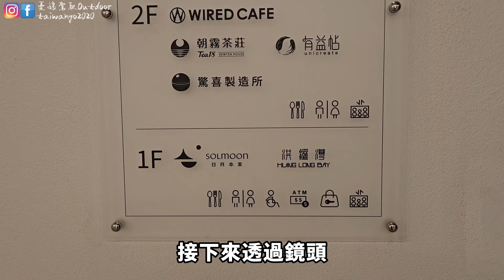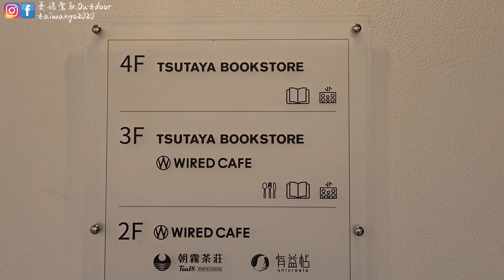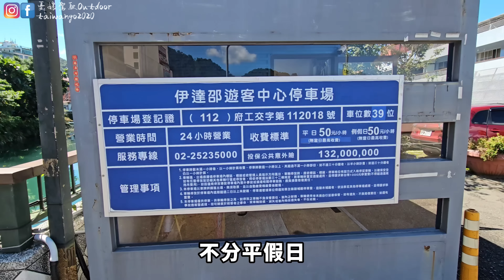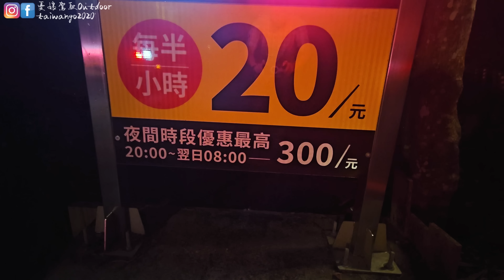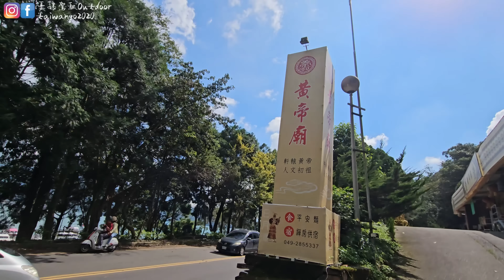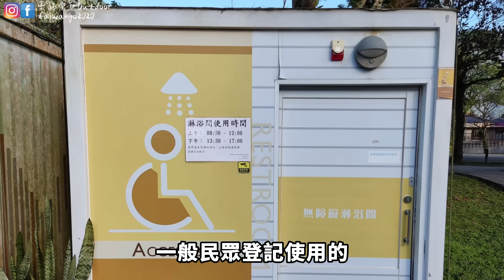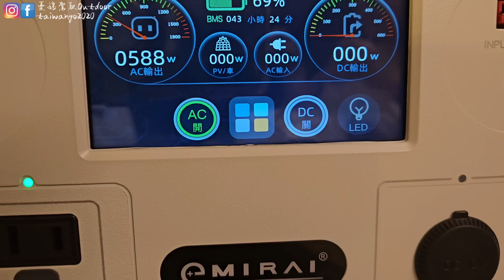日月潭最平價500元住宿【朝霧碼頭100元車宿淋浴】伊達邵老街美食｜日月潭花火節｜露營車泊 taiwan Camping Car《憂娘駕駛Outdoor》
這一集帶大家去看2024日月潭花火節停車、住宿、車泊洗澡最新現況，伊達邵親水步道完工、月牙灣停車新規劃，進入日月潭前可先到日月町逛逛！
📢參考資訊
日月潭旅遊觀光網

📢本集感謝【日月潭黃帝廟】協助拍攝
有興趣的人可自行參考
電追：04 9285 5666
地址：南投縣魚池鄉中山路56號
提醒：各廟方管理方式及提供露營車泊香油錢請以現場為主，影片僅供參考